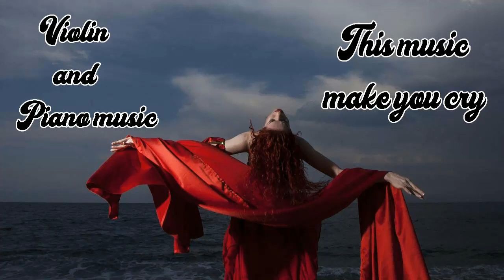best violin music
I love making videos and my goal is to introduce you to the wonderful feelings of listening to music!

My videos are ideal for sleep, study, meditation, and stress relief. My goal is to provide high-quality comfortable content without any annoying words or phrases. Thanks.

I make all the videos you watch on this channel. Sometimes I transform content provided by others into a new and unique creation with their approval. Any additional resources used are fully licensed. Please do not download or redistribute content found on this channel. Thanks again.

Click on the link below to know such beautiful things!
Musical instruments:
Stephen Joseph Recorder Flute
Nuvo Clarinet
RockJam 61 Key Keyboard Piano With LCD Display Kit
Alesis Prestige Artist - 88 Key Digital Piano with Full Size Graded Hammer Action Weighted Keys

Story Books:
Redeeming Love
A Lineage of Grace
The Masterpiece
Bridge to Haven

Here are the links to books and instruments about meditation.

INSTRUMENTS:
MUSE S: The Brain Sensing Headband
MUSE 2: The Brain Sensing Headband
Woodstock Chimes
Nexcare Waterproof Bandages
HoMedics Indoor 3-Tier Relaxation Tabletop Fountain
HoMedics Deep Sleep Mini Portable Sleep Sound Machine

BOOKS:
The Daily Stoic
Dear Universe
The Daily Meditation Book of Healing
The Headspace Guide to Meditation and Mindfulness
Journey to the Heart
Psychic Witch
Practicing Mindfulness
Healing After Loss
The Meditation Book
The Book of Joy